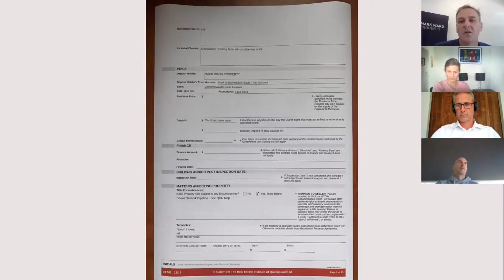Online auction demo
Huis Auctions online auction demo